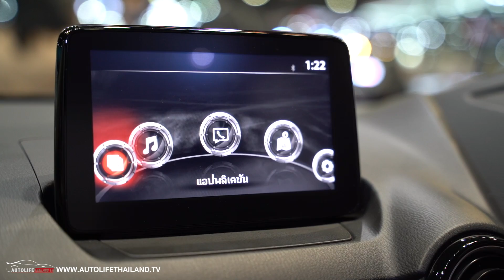มาได้งัย!!พาชม Mazda 2 โฉม 2022 เพิ่ม option ราคาเดิม เปิดตัว ม.ค.65 +ชม Subaru XV GT ไมเนอร์เชนจ์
autolifethailand.tv พาแฟนๆ มาชมรอบคัน Mazda 2 โฉม MY 2022 ที่จะเปิดตัวอย่างเป็นทางการในวันที่ 10 มกราคม 2565 แต่ มาสด้า เซลส์ ประเทศไทย นำมาโชว์ตัว พร้อมรับจองในงานมหกรรมยานยนต์38 เสียแต่เนิ่นๆ ซึ่งหากลูกค้าจองวันนี้ รับรถเดือนมกราคม 2565
โดย Mazda 2 โฉม MY 2022 นั้นใส่ option เพิ่มขึ้นมาไม่น้อย อย่างเบาะนั่งคนขับไฟฟ้า ปรับ 6 ทิศทาง พร้อม memory 2 ตำแหน่งด้วย ใส่ wireless charges มาให้อีกด้วย เปลี่ยนลายเบาะหนังใหม่ ที่สำคัญจำหน่ายในราคาเดิม คือ 6.9 แสนบาท สำหรับรุ่นท็อป เครื่องยนต์เบนซิน
นอกจากนี้ ยังพาไปชม Subaru XV ไมเนอร์เชนจ์ ที่เปิดคัวในงานนี้ ด้วยว่านอกจากเพิ่ม eye-sight เข้ามาแล้ว มีอะไรที่โดดเด่นขึ้นมาบ้าง